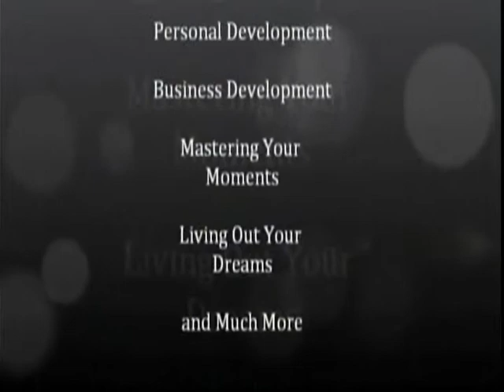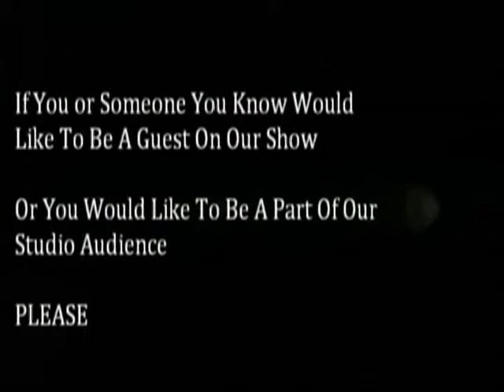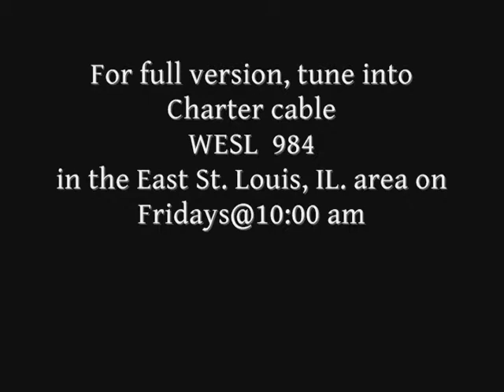Power Moments #2.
WESL
East St. Louis, IL.